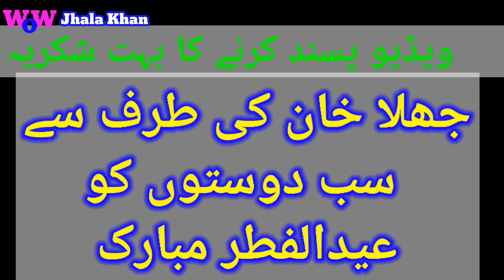Jhala Khan Warzish Tips funny Cartoon in urdu || Kids Cartoon Exercise Attock Pakistan